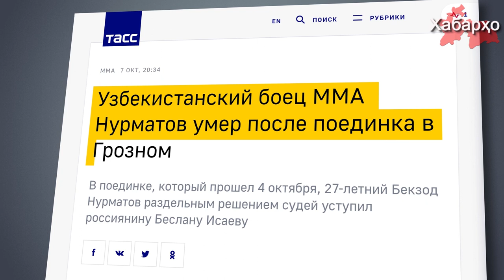Боец ММА из Узбекистана умер после поединка в Чечне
7 октября боец смешанных единоборств (ММА) из Узбекистана Бекзод Нурматов умер после поединка с чеченским бойцом Бесланом Исаевым на турнире Absolute Championship Akhmat 100, который прошел 4 октября в Грозном. Об этом пишет ТАСС со ссылкой на семье Нурматова.